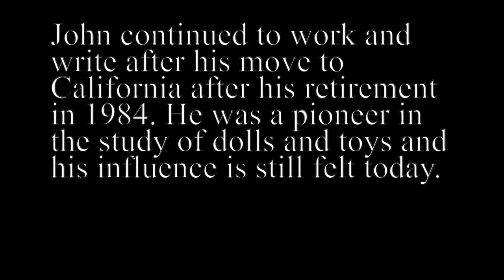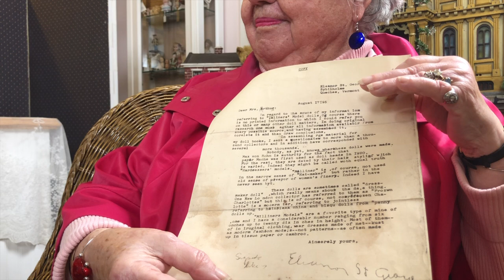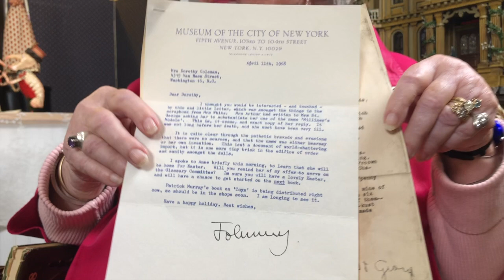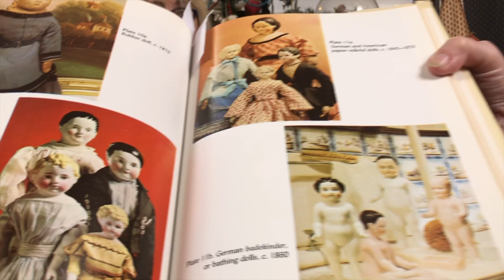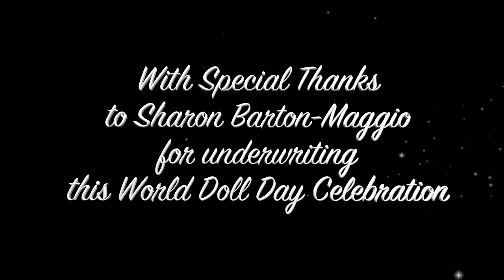Remembering John Darcy Noble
Remembering John Darcy Noble, noted doll authority, curator and collector, with Elizabeth Anne Coleman and Michael Canadas.